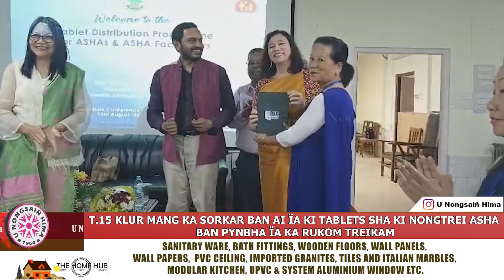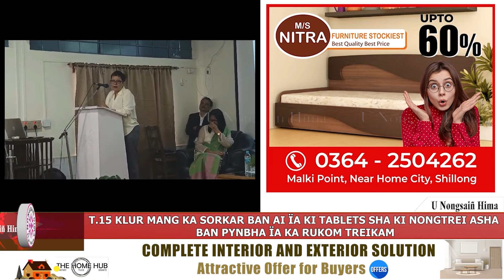T.15 KLUR MANG KA SORKAR BAN AI ÏA KI TABLETS SHA KI NONGTREI ASHA BAN PYNBHA ÏA KA RUKOM TREIKAM